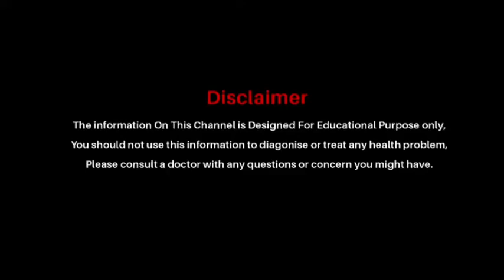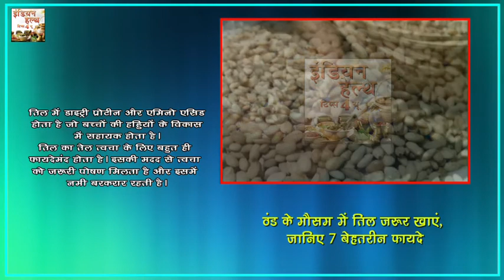ठंड के मौसम में तिल खाने से ये 7 बेहतरीन फायदे मिलेंगे || Indian Health Tips 4 U